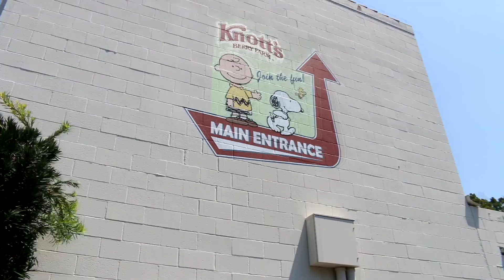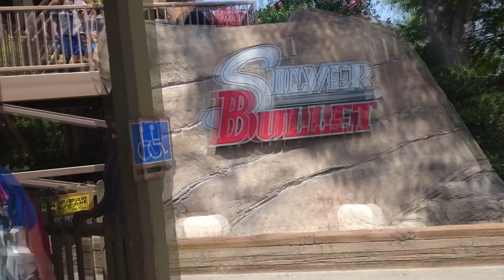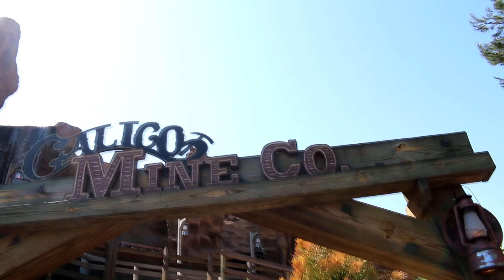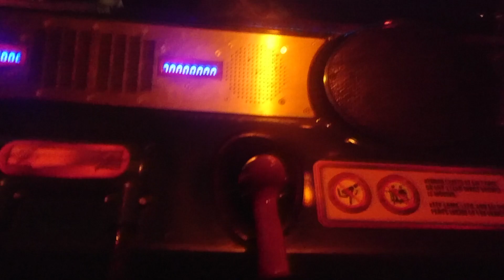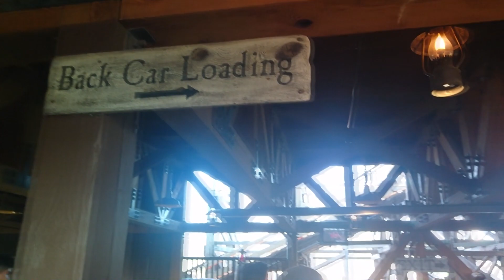Adventure at Knotts Berry Farm! - Vlog 2018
Another new vlog, from our visit to Knotts Berry Farm - Had a bit a love/hate relationship with this one!